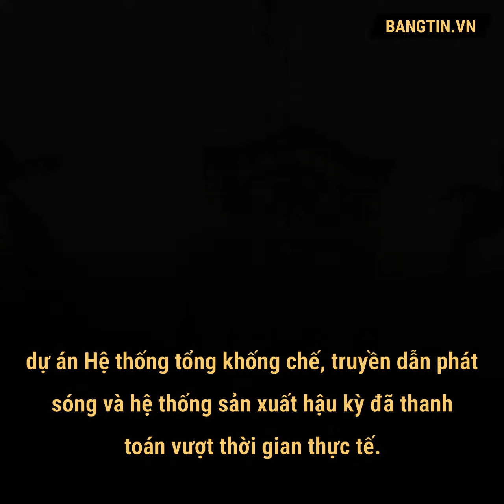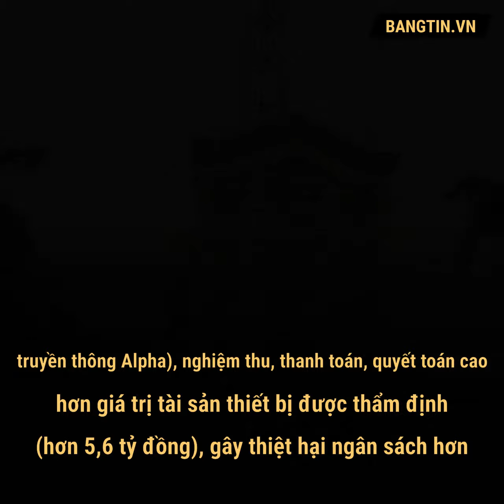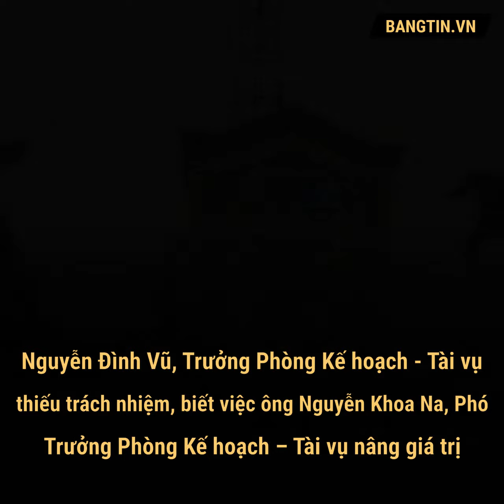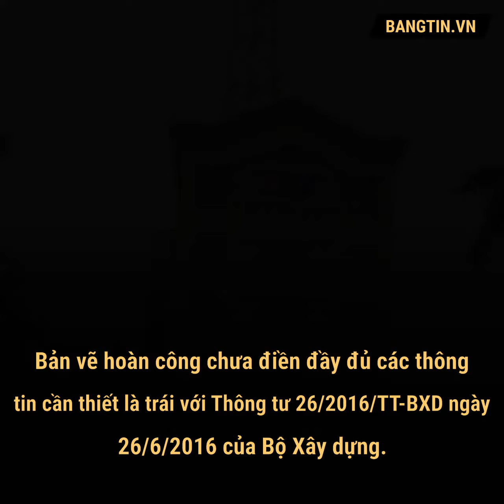Sai phạm hàng loạt tại Đài PT&TH tỉnh Thừa Thiên Huế, đề nghị thu hồi hơn 272 triệu đồng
Thanh tra tỉnh Thừa Thiên Huế vừa công bố kết luận thanh tra, chỉ ra nhiều sai phạm tại Đài Phát thanh và Truyền hình tỉnh này và đề nghị xử lý thu hồi số tiền hơn 272 triệu đồng.